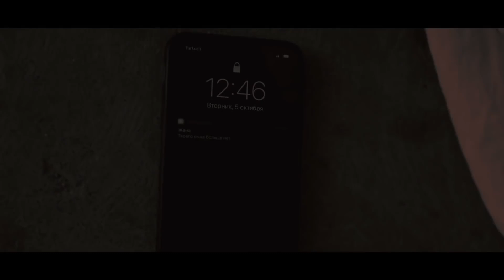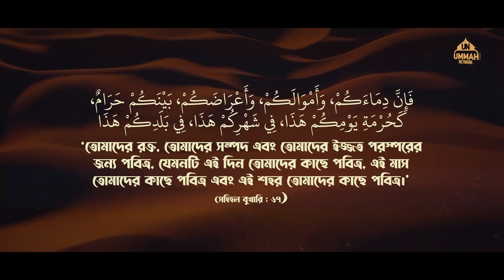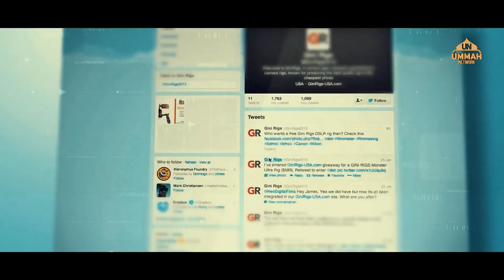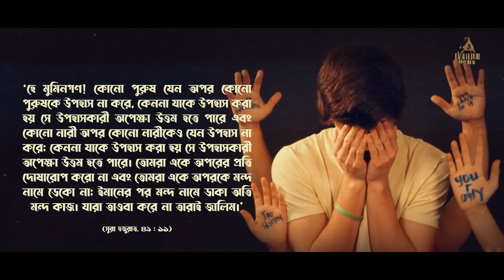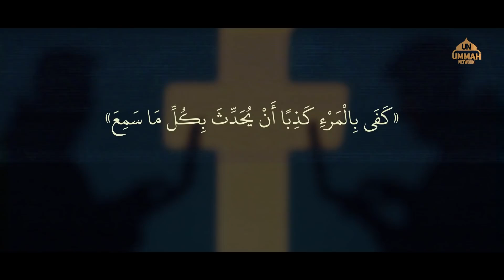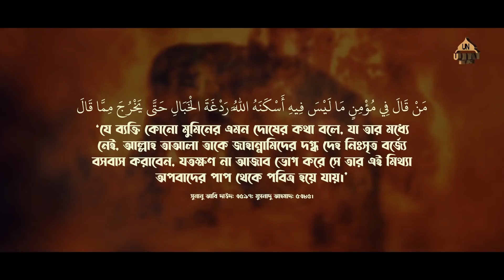ফেসবুক আপনার আখিরাত বরবাদ করছে না তো??ummah network থেকে সংগহীত,,, শাইখ তামিম আল আদনানী